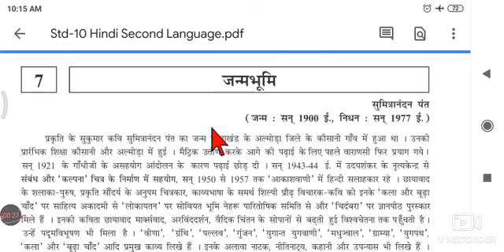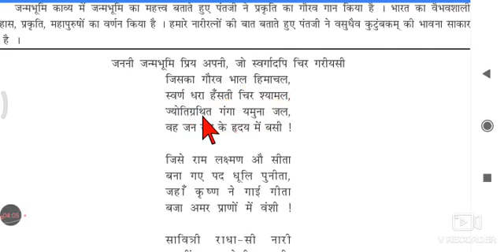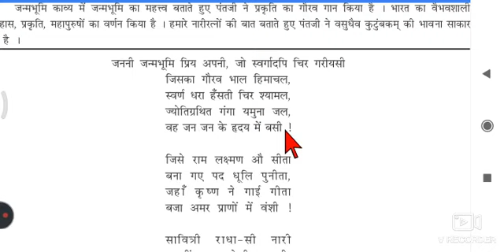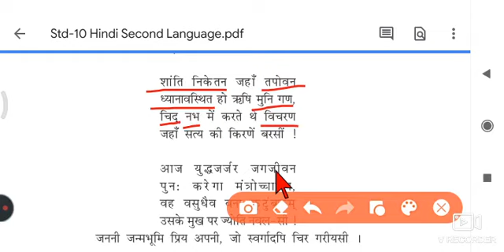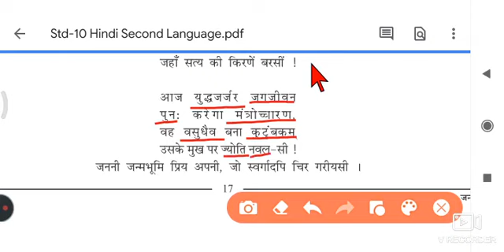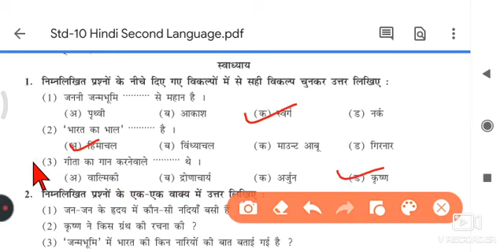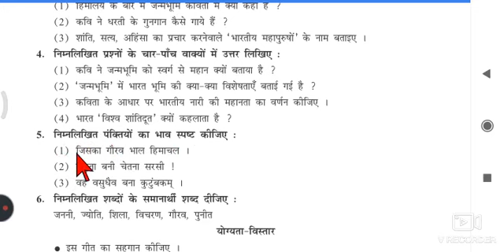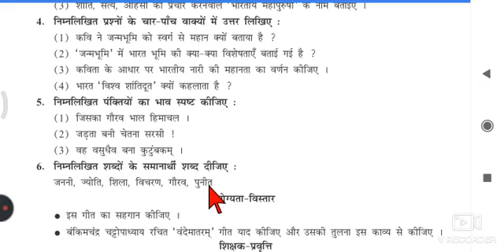STD 10 HINDI LESSON 7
LATA TEACHER